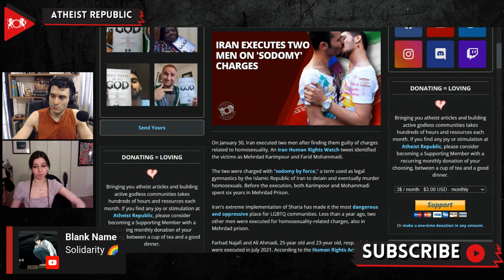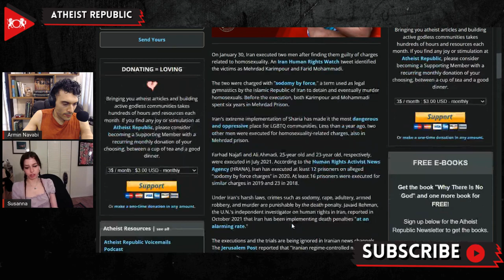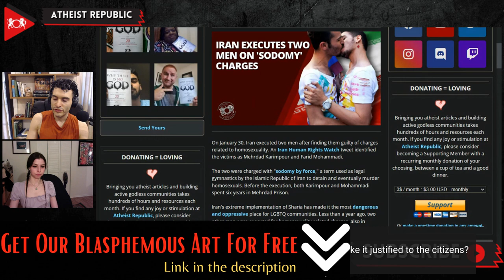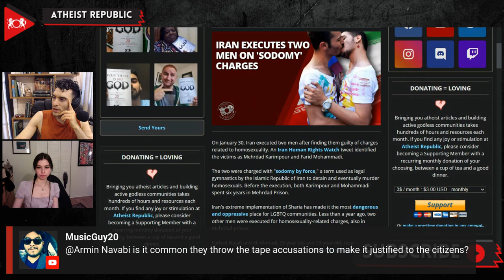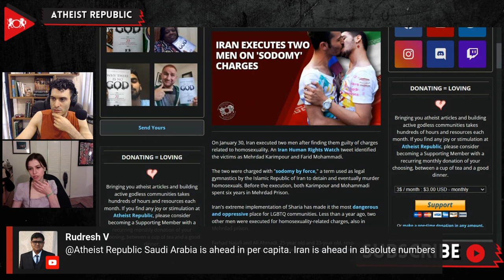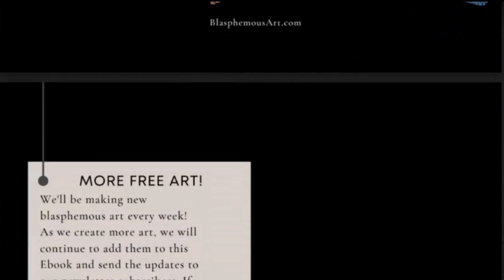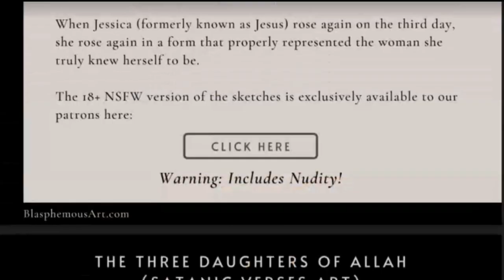Iran Executes Two Men On 'Sodomy' Charges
On January 30th, Iran executed two men, Mehrdad Karimpour and Farid Mohammadi, after finding them guilty of charges related to homosexuality. The two were charged with "sodomy by force," a term used by the Islamic Republic of Iran to describe homosexual rape. Some argue that the two were wrongfully convicted. In July 2021, two other men were executed for homosexuality-related charges, who were also imprisoned in Maragheh prison. According to the Human Rights Activist News Agency, Iran has executed at least 12 prisoners on alleged "rape” charges in 2020. At least 16 prisoners were executed for similar charges in 2019 and 23 in 2018. Under Iran's harsh laws, crimes such as sodomy, rape, adultery, armed robbery, and murder are punishable with the death penalty. Javaid Rehman, the U.N.'s independent investigator on human rights in Iran, reported in October 2021 that Iran has been implementing "at an alarming rate."

Source:
Location: Iran